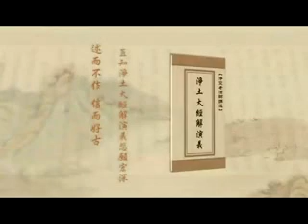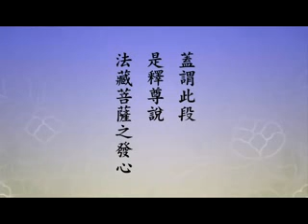淨土大經解演義-164